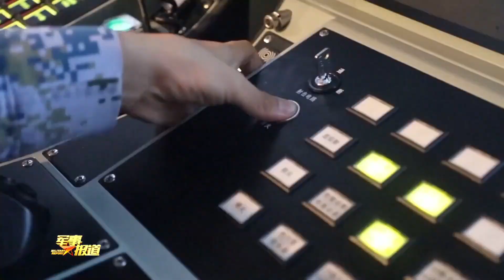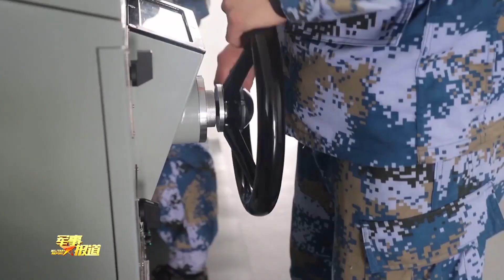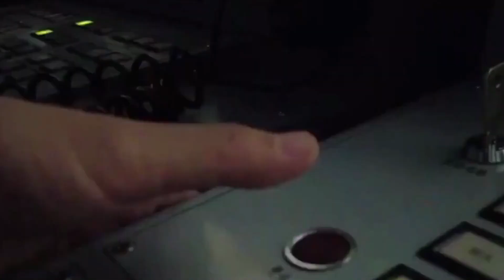在？来点海上大山071舰看看